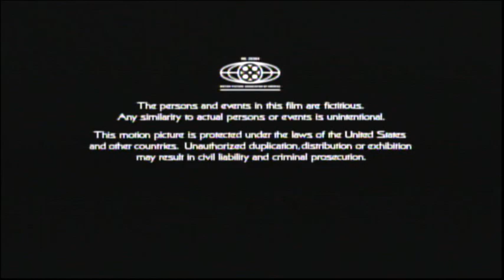Star Trek: The Motion Picture (1979) End Credits (Sundance Tv 2023)